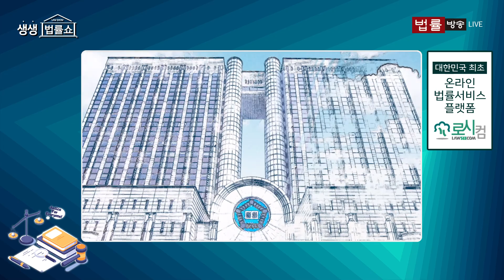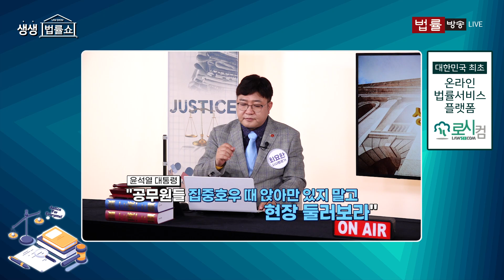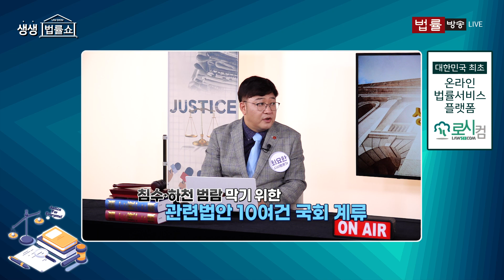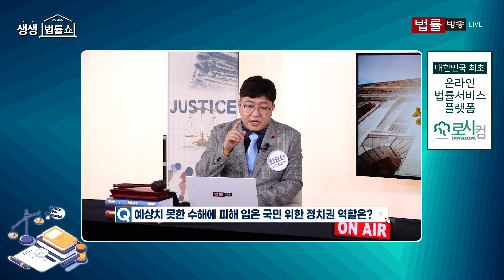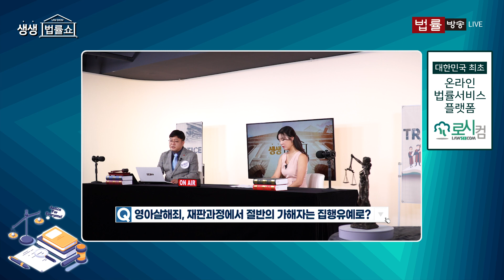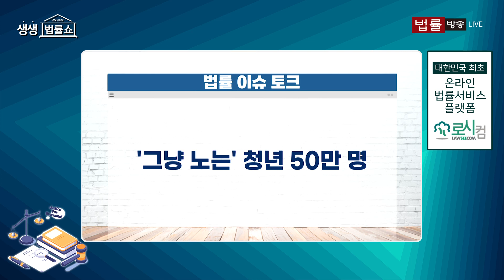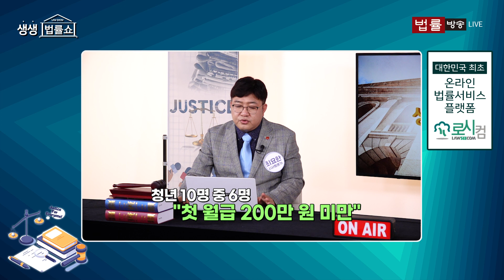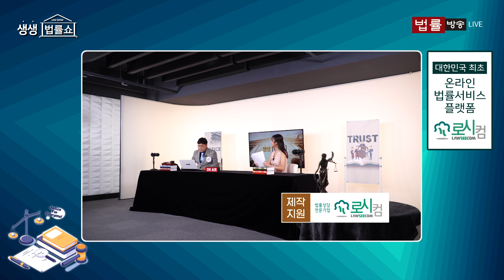솜방망이 처벌 '영아살해죄' 70년 만에 폐지... 앞으로는 최대 '사형' / 무료 법률상담 신청 02-557-8295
MC: 김유리 MC / 출연: 최요한 시사평론가

00:00 오프닝

● 법률 이슈 토크 1
01:40 - 집중호우 수해에도...여야, ‘정쟁’ 여전

● 법률 이슈 토크 2
31:20 - '영아살해죄' 70년 만에 폐지

● 법률 이슈 토크 3
42:30 - '그냥 노는' 청년 50만명